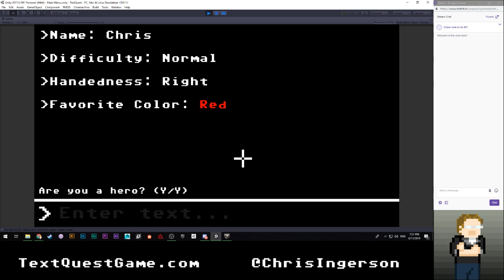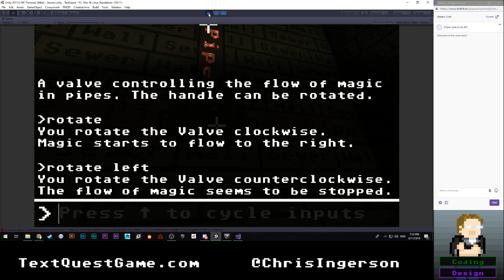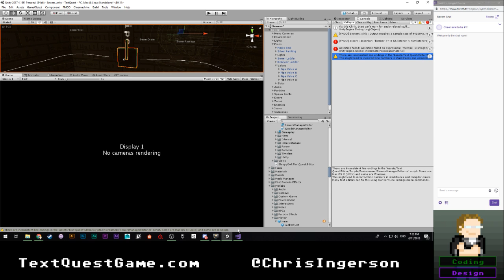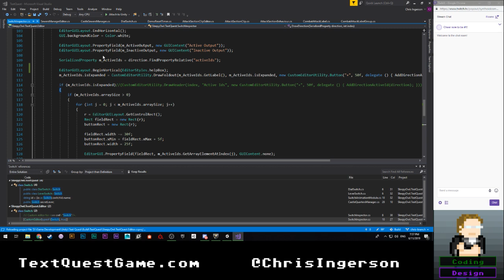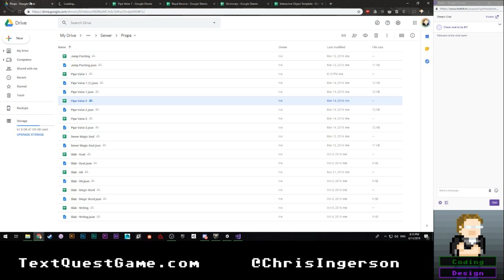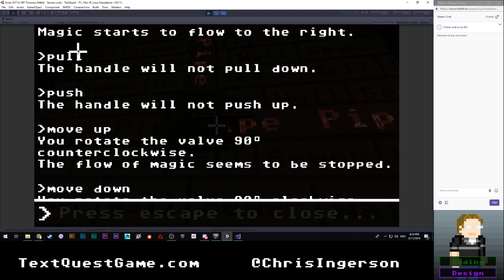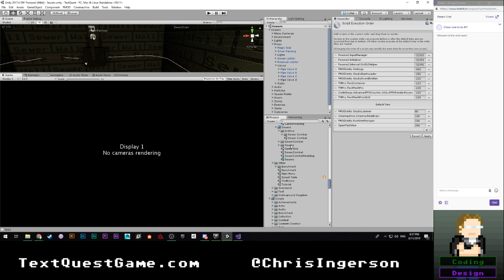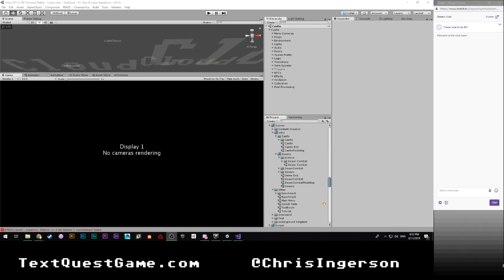Text Quest Devstream - 06/11/2019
Discussed Indy PopCon feedback and notes.